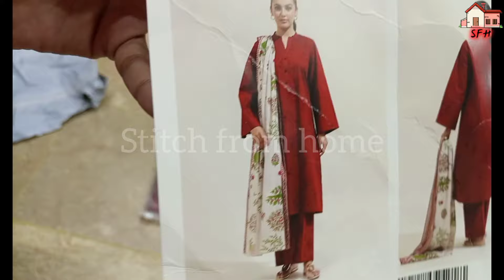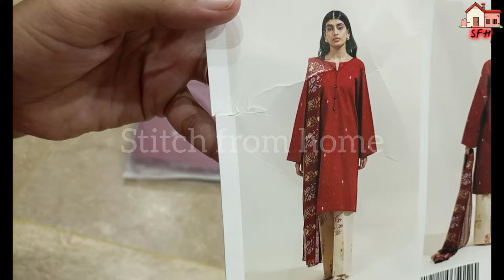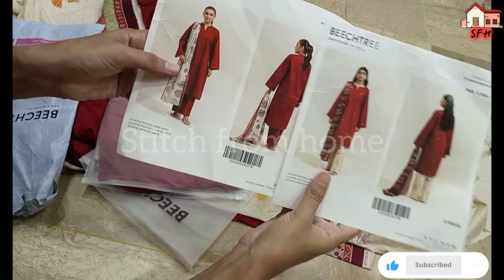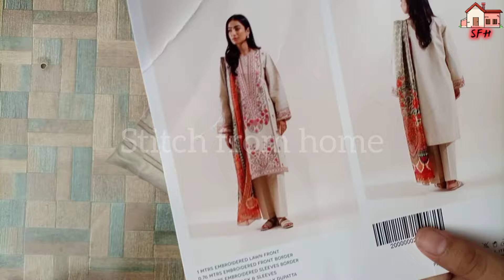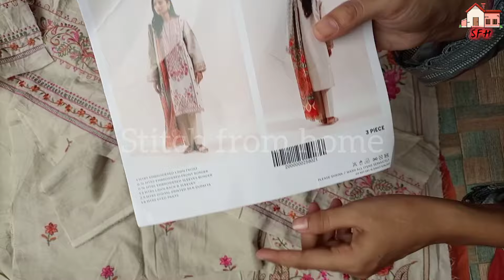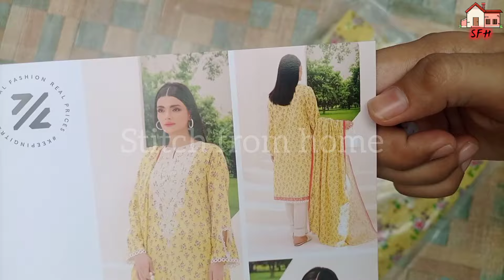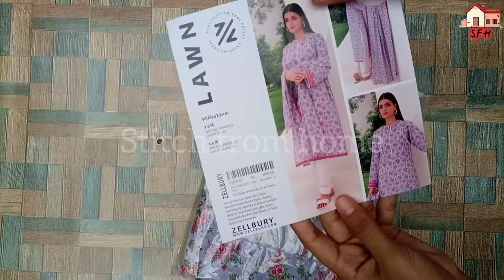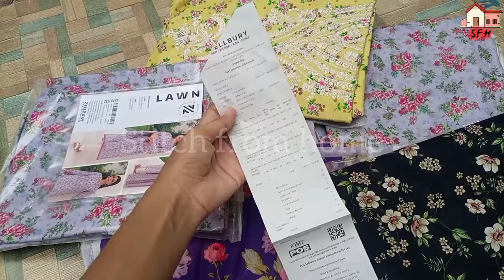Parcel unboxing video / Sapphire sale / beechtree sale / zellbury sale 2024 / Huge parcel opening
🌟 Welcome to the "Stitching Channel"! 🧵 Get ready to explore the fun of sewing and embroidery. No matter if you're new or experienced, we've got easy tutorials and cool ideas for everyone. Join us, meet others who love stitching, and let's create awesome stuff together! 🎉🪡

And become the part of this family..